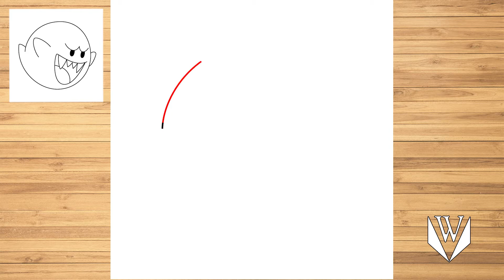How to draw Cute Ghost Step by step, Easy Draw | Free Download Coloring Page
እንዴት እንደሚሳል
كيف ترسم
Ինչպես նկարել
necə çəkmək
nola marraztu
কিভাবে আকে
як маляваць
kako crtati
как да рисувам
ಹೇಗೆ ಸೆಳೆಯುವುದು
com dibuixar
сурет салу
sa unsa nga paagi aron sa pagkalos
mmene kudzatunga
如何画
如何畫
nzira yekukwevera
කොහොමද අඳින්නේ
그리는 방법
kako nacrtati
çawa bikujin
hvordan man tegner
ako kresliť
kako narisati
Kiel desegni
kuidas joonistada
Paano Gumuhit
kuinka piirtää
como deseñar
sut i dynnu
როგორ დავხატოთ
איך לצייר
hogyan rajzolj
esi ise
ווי צו ציען
cara menggambar
描く方法
cara nggambar
របៀបគូរ
ວິທີການແຕ້ມ
duci
kā zīmēt
kaip piešti
wéi zeechnen
како да црташ
എങ്ങനെ വരയ്ക്കണം
kif tfassal
me pehea ki te utu
कसे काढावे
хэрхэн зурах
څنګه رسم
چطوری طراحی کنیم
jak narysować
ਕਿਵੇਂ ਖਿੱਚਣਾ ਹੈ
кантип тартат
cum să atragă
как нарисовать
le auala e faalatalata
Како цртати
ho hohela joang
ڪئين ٺاهيو
வரைவது எப்படி
jak kreslit
ఎలా గీయాలి
nasıl çizilir
як намалювати
indlela yokudweba
indlela ukudweba